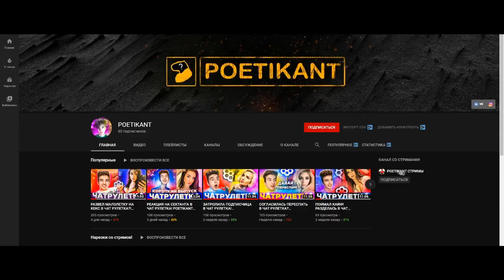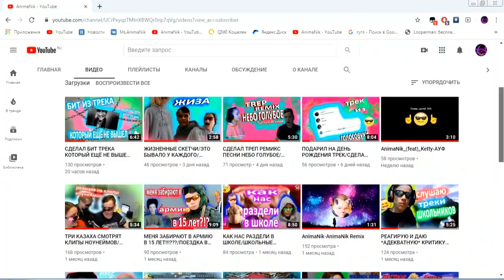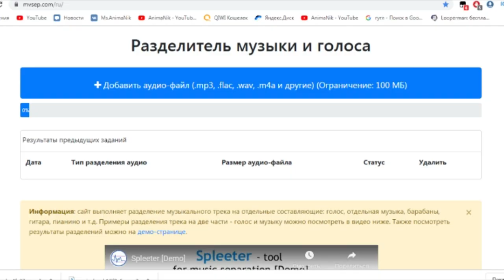КАК ОТДЕЛИТЬ ГОЛОС от МУЗЫКИ БЕЗ ПРОГРАММ / КАК ОТДЕЛИТЬ ГОЛОС от БИТА без ПРОГРАММ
КАК ОТДЕЛИТЬ голос от музыки БЕЗ ПРОГРАММ? Ответ в этом видео.

Информация о том, как отделить голос от музыки без программ, есть в этом видео.
Вы знаете, как отделить голос от музыки без программ? А я знаю.
Давно хотели узнать как отделить голос от музыки без программ? Ответ заложен в видео.